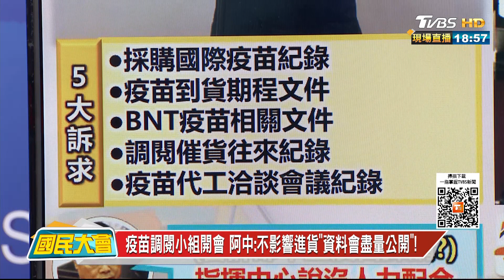防疫五月天很忙? 網:有時間唱歌演戲 沒時間配合調查? 國民大會 20211007 (4/4)